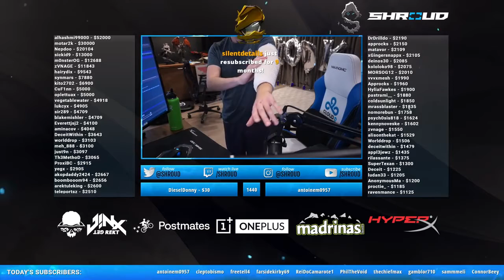OCTANE IS INSANE!!!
All highlights are from Shroud's stream :D